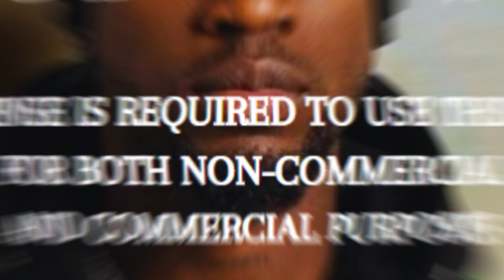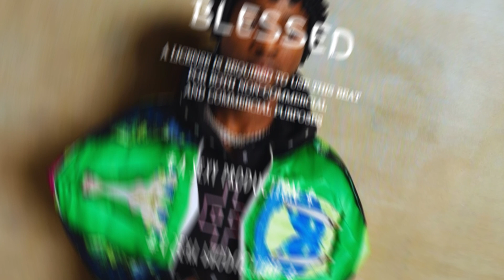"BLESSED" - Omah Lay X BNXN X Victony X Ayra Starr Type Beat Afrobeat | Afropop Instrumental 2024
[MUST CREDIT (in the title/description) : Prod. by  "Beatsbysexy" ]
🌠 [BUY 2 GET 2 FREE]  [ON PREMIUM AND UNLIMITED ONLY].
🚫: This beat is an intellectual property owned by Me.
       A licensed must be purchased for both profit and non-profit use, as such,
⚠️ Any song without a lease will be COPYRIGHTED.

IGNORE TAGS.
afrobeat instrumental
[Free]
dancehall
rnb
Afrobeat